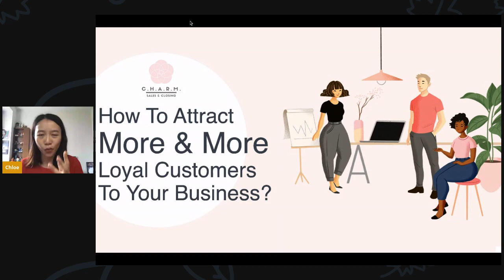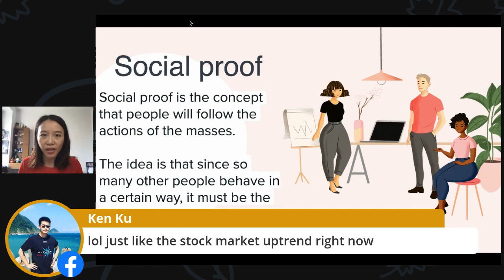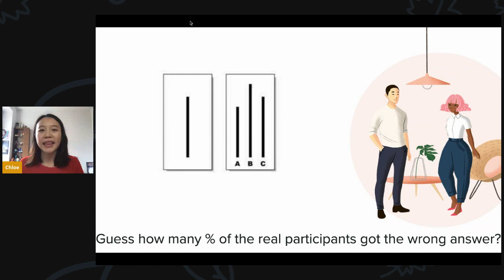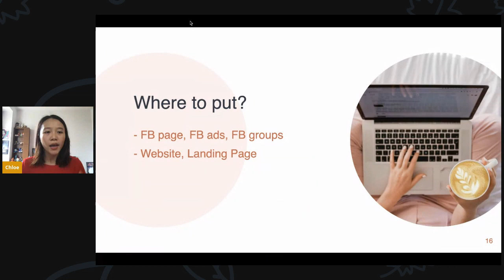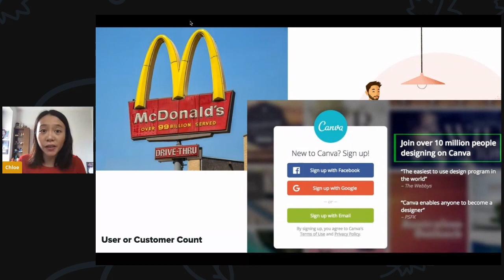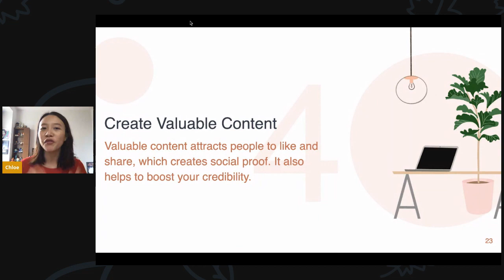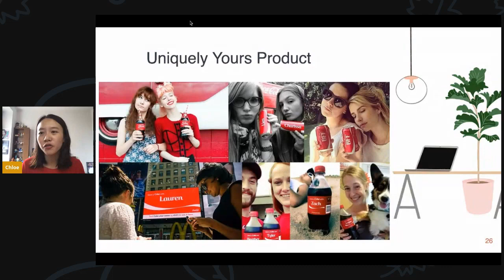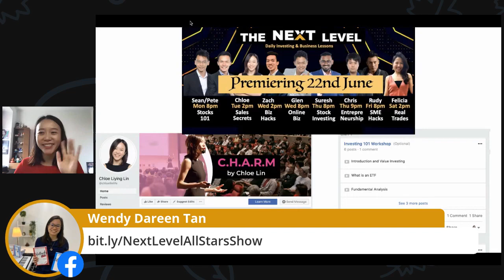How To Use Social Proof To Increase Sales | tropley.com